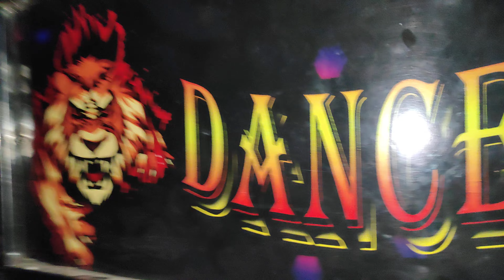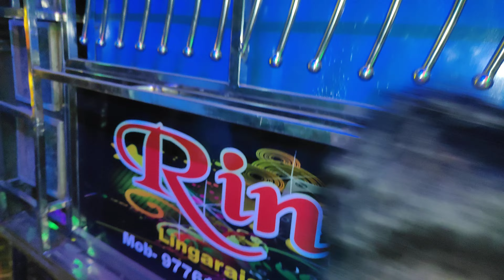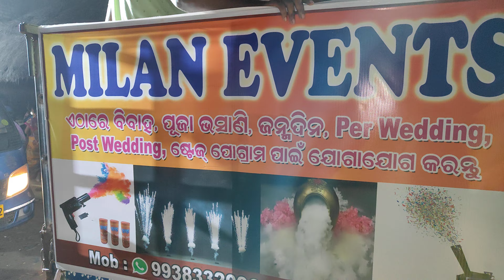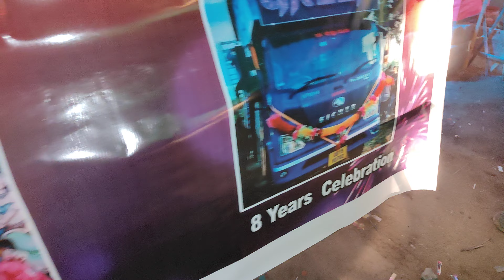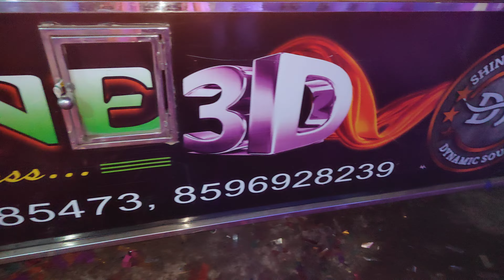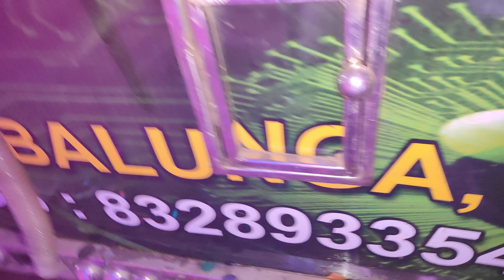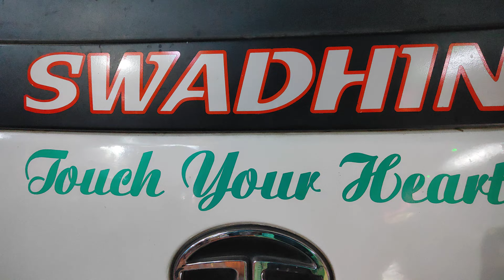ତରାସ ଦୂର୍ଗା ପୂଜା ଭସାଣି ୨୦୨୩ // Dj Green,Dj Shine,Dj Red Apple,Dj Swadhin,Dj Chandan,Dj Rinku